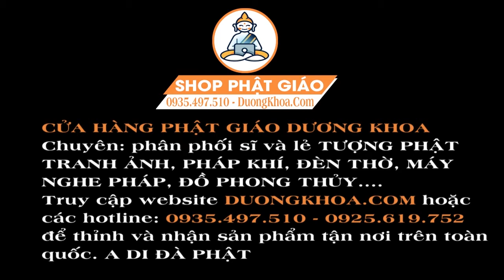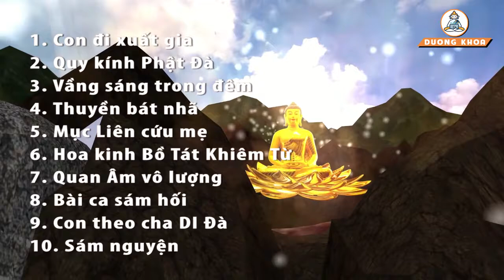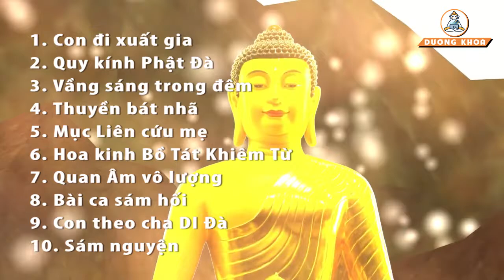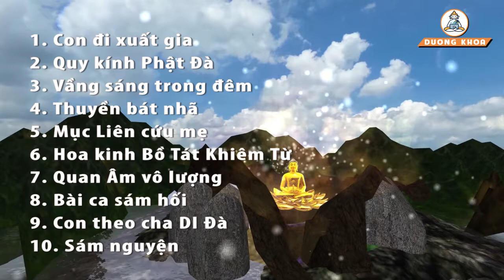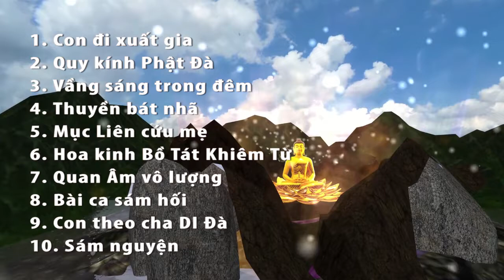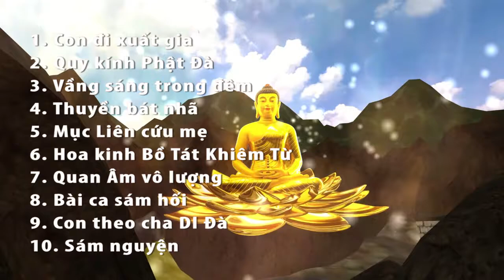10 CA KHÚC NHẠC PHẬT GIÁO HAY NHẤT NĂM 2021 - NGHE ĐỂ AN LẠC VÀ BỚT ĐAU BUỒN